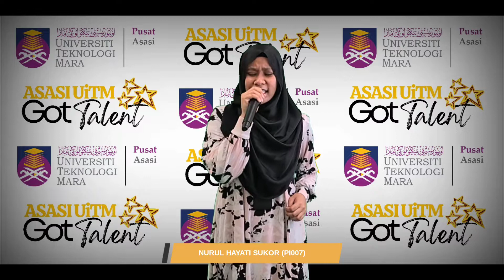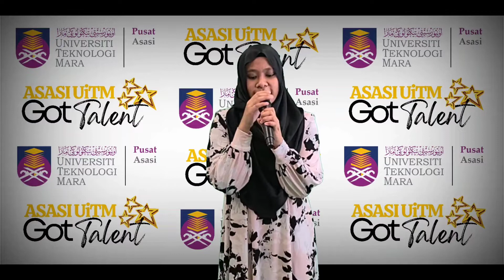ASASI UiTM GOT TALENT 2022 - NURUL HAYATI SUKOR (PI007)